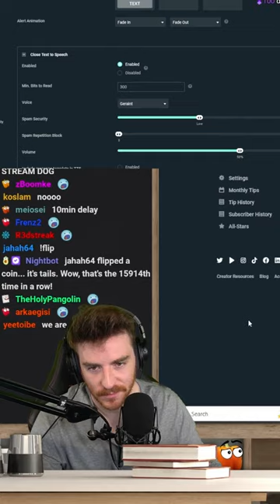The DougDoug greed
Money